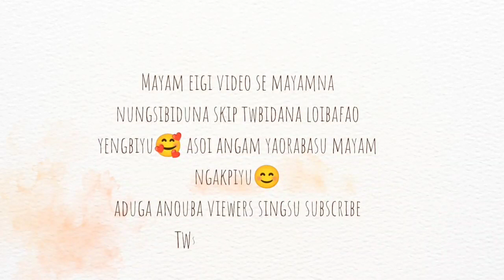Elisha ga paan ga thongba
Elisha ga paan ga thongba ‎@Nini's Vlog😊🥰